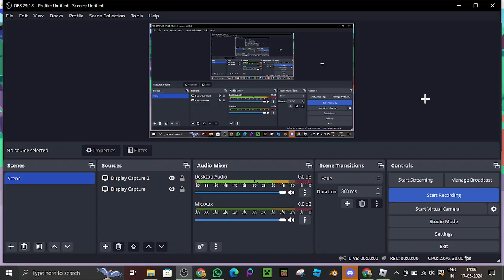HELPING TO PEOPLE IN ROBLOX GIVE ROBUX :)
free robux
more liquate
roblox robux